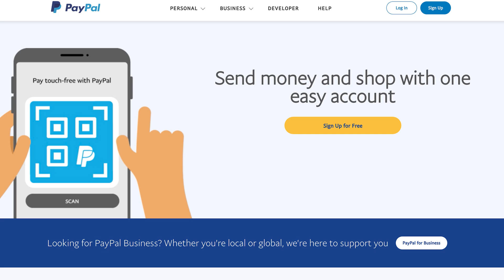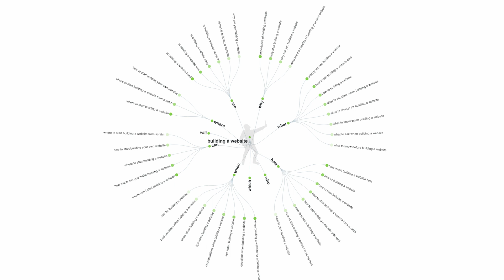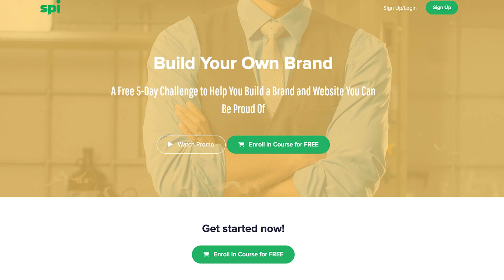Before You Start a Website...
If you're going to start a website there are a bunch of things I've learned that can help make sure you don't waste your time. In this video I'll share what I've learned making and running multiple websites since 2008.

0:00 - Introduction
0:28 - Story Time
1:05 - #1 - What is the Purpose of the Website?
1:48 - #2 - Build Your Brand Based on Your Niche
4:40 - #3 - Launch with a Content Calendar
5:30 - #4 - Have an Email Opt-In
6:10 - #5 - Start with Content that Answers Questions
7:02 - How to Build a Website from Scratch

Join my free course "Build Your Own Brand" and learn how to start your website »